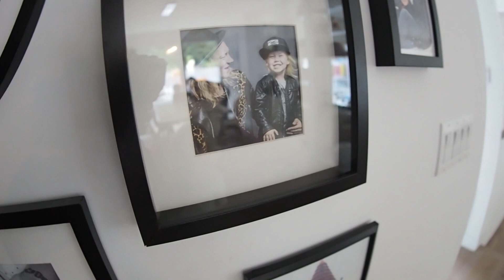Feather Airbag (GOT HIM!)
Instagram: jukkadudeson, jarppidudeson, hpdudeson, jarnodudeson

The editors surprised Jukka by filling his Range Rover full of feathers! A lot of feathers! One Million feathers! Got Him! Jukka Dudeson has pulled a lot of tricks on the editors in the past so they finally got him back! The Dudesons love pulling tricks on each other and this one was hilarious! Jukka also has a goofy hilarious funny time with some amazing wigs and hats! He loves the Trolls movie, what can we say!